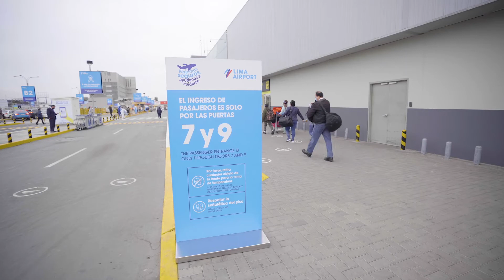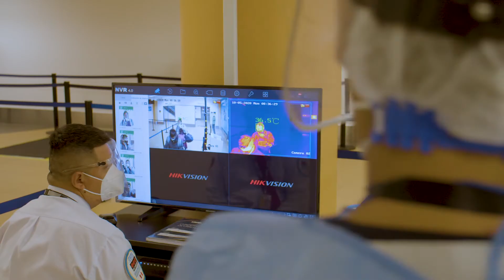Aeropuerto Jorge Chávez reinició operación de salidas y llegadas de vuelos internacionales